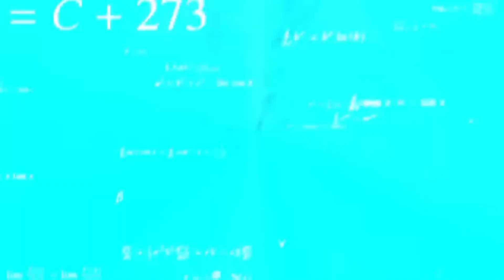Rowhi Rai Made a Sardha Vlog | Saloniyaap Roast | Roast Oye it's Rahul